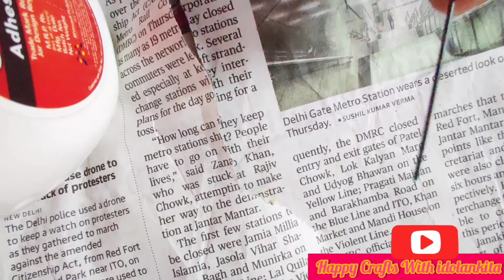DIY Pistachio Shell Craft | Beautiful Hut | Room Decor Idea TUTORIAL | Happy Crafts with Idolankita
DIY Pistachio Shell Craft Idea  | Easy TUTORIAL|   A Beautiful Hut | Room Decor Idea By Happy Crafts With idolankita||

A Beautiful hut made with pistachio shells.

I am so much excited to share with you how to make a beautiful , sweet decor with these pistachio shells.

If you have any suggestions or feedback regarding this video, please share it in the comment section below, your response is valuable  and always appreciated.